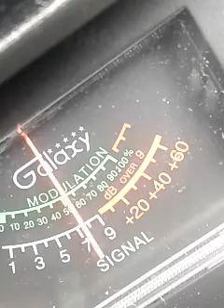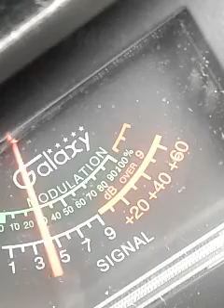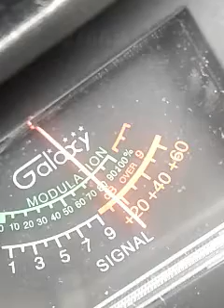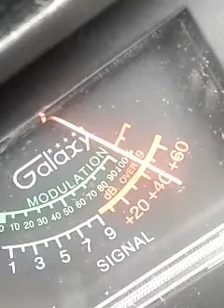Trinitron9 203TN..Nail Driver. Panty Snatcher Pa.Little Rascal Ny. OTHERS. CH28 7:03 pm 🍞🗣🎤🔊🕪🗣😃